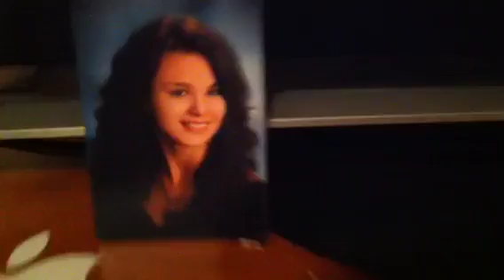OMG! SHES COMING!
Just another update vlog to tell you something I am VERY excited about. :) I hope you like these random updates in my life. lol